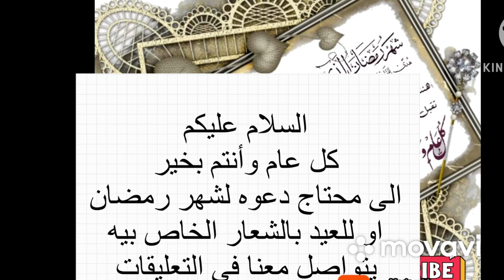العد التنازلى لاول رمضان 2024-1445/إمساكيه شهر رمضان 2024 مواقيت الصلاه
موعد-رمضان2024
أمساكية-شهر-رمضان2024
العد التنازلى لشهر رمضان 2024 ،رمضان،ramadan.Ramadan 2024
توقيت اول رمضان 2024،رمضان 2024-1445 فى مصر والسعودية والعراق والكويت وقطر وماليزيا
موعد اول رمضان ١٤٤٥ فى السعوديه والجزائر ،المغرب والكويت واليمن وعمان وليبيا ،تاريخ شهر رمضان 2024
موعد اول رمضان 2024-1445 فى جميع الدول الإسلامية
امساكيه شهر رمضان 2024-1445 مواقيت الصلاه فى اول ايام شهر رمضان 1445
رمضان ،موعد اول رمضان فى السعوديه ،موعد اول رمضان 2024 فى مصر ،موعد اول رمضان 1445 فى المغرب
مركز الفلك الاولى يعلن موعد اول ايام شهر رمضان 2024.رمصان ،توقيت عيد الفطر 2024 ،مواقيت الصلاه فى مصر
موعد اول رمضان 2024 فى جمهوريه مصر العربيه